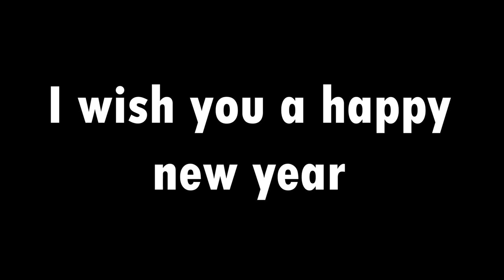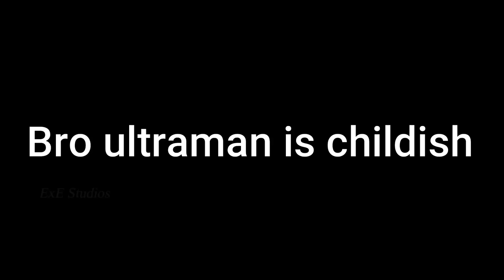BEST OF MOBILE LEGENDS WTF FUNNY MOMENTS 2022 COMPILATION | Happy New Year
Please be patient to include your clip in our video.